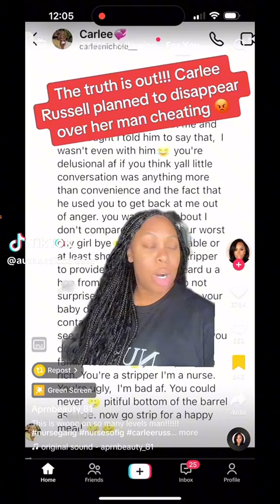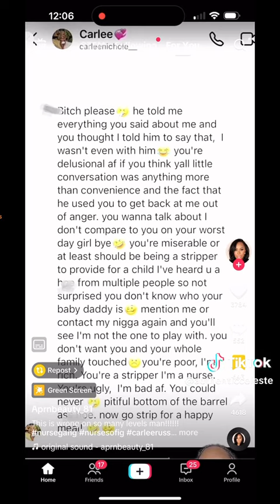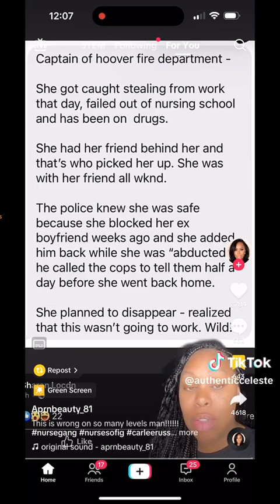Lady On Tik Tok ALLEGEDLY Knows The Truth Behind Carlee Russell's Abduction😱😱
I've already made two videos about this situation. At first, I was shocked and felt sad about the situation. I was questioning the fact that when I saw video footage, I didn't see a baby on the side of the road yet I still wanted this situation to be true. I tried not to say anything negative about this situation until I got more details. The boyfriend spoke out and I made a video about that as well. I hoped that what he was saying was true as well because people already don't believe when black women go through traumatizing things. Honestly, something in my spirit/soul still felt weary about this situation...I just couldn't put my fingers on it. I just kept quiet. However,  I still hope that she didn't make all this up and that she indeed was abducted. So if this new information is true...whew! That would be crazy!!